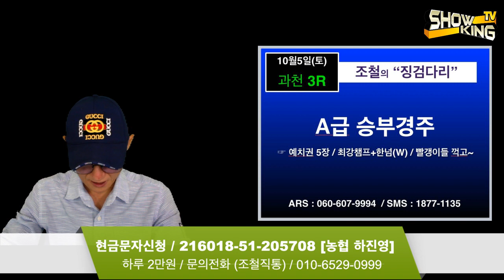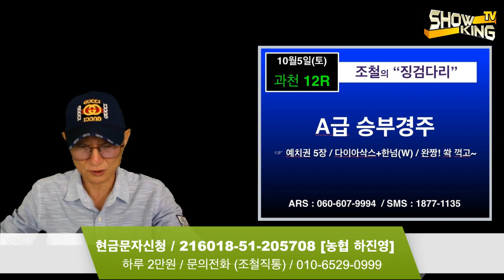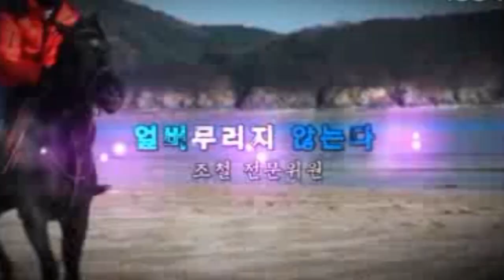조철스타일 / [10/5/토요] 실전베팅 / 징검다리 UCC